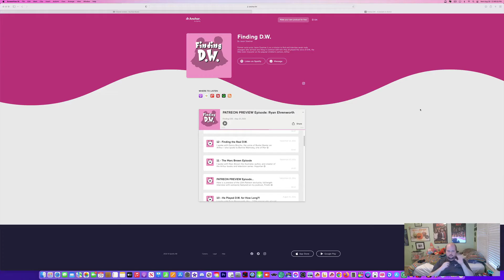LJPCBM Reacts - Episode 932 - Outtake